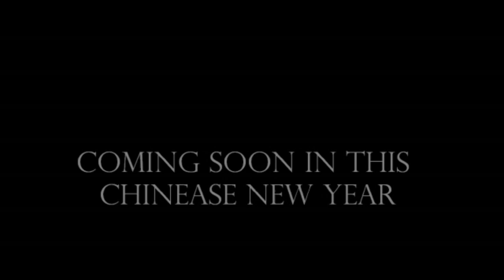✔MCPE Last Stand Concept 6 ZrXGamerz Trailer from Kamal by MierulLORD